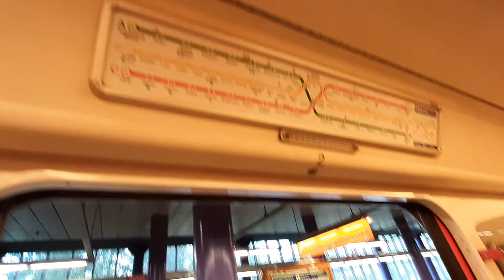Prague Metro Experience: Fast and Convenient Travel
Метро Праги – хороший вариант передвижения, если нужно быстро добраться из одного отдалённого района города в другой. С раннего утра и до позднего вечера поезда курсируют каждые 3-13 минут, а пражский метрополитен считается седьмым по пассажиропотоку в Европе.

Городской транспорт в Праге – это хорошо отлаженная схема, которая связывает все части города в единую систему. К общественному транспорту в Праге следует отнести: метро, автобусы, троллейбусы, трамваи и фуникулёр. К слову, первый троллейбус здесь пустили в 2017 году – до этого был перерыв сроком в 45 лет.

Очень удобно, что на все виды транспорта действуют одни и те же виды билетов. А вот время работы метро в Праге и общественного транспорта разное. Например, автобусы курсируют:

дневные маршруты – 04.30 — 0.30 (интервал движения – 5-20 минут);
ночные – с 0.30 до 4.30 (интервал движения – 30-60 минут).
При необходимости передвижения на большие расстояния лучше выбирать метро – ездит оно быстро и регулярно. А если хочется во время поездки рассмотреть Прагу во всех подробностях, остановите свой выбор на автобусе или фуникулёре, который поднимается на холм Петршин.